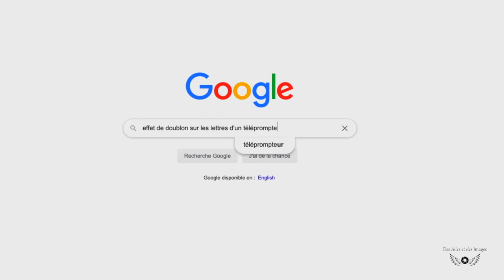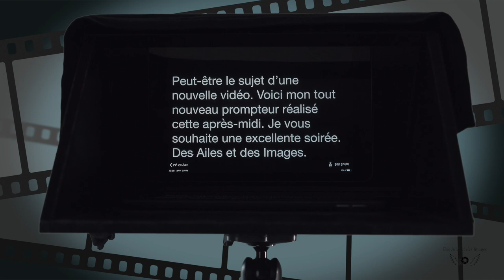Fabriquer un PROMPTEUR pour MOINS DE 35€ !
🔻 Plus d'infos en description🔻
Mon matériel:
Mavic 2 Zoom
Mavic mini
Panasonic GH5
Movi Freefly
Osmo Action
Canon 550D
Zoom H1n